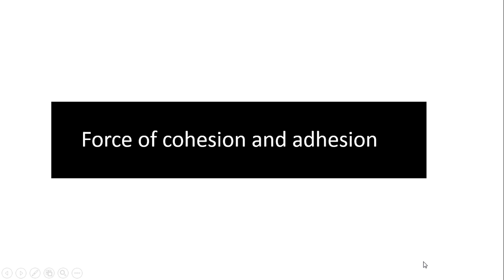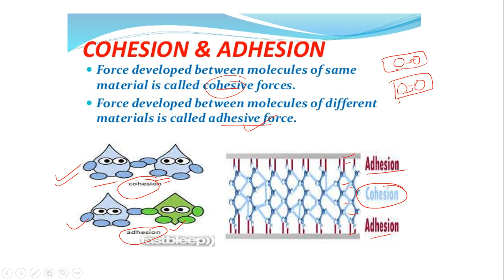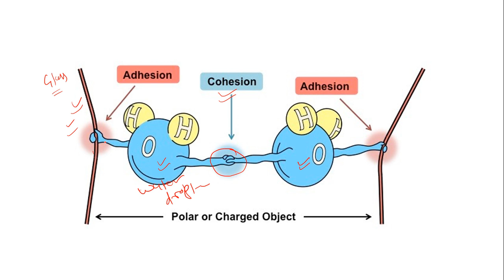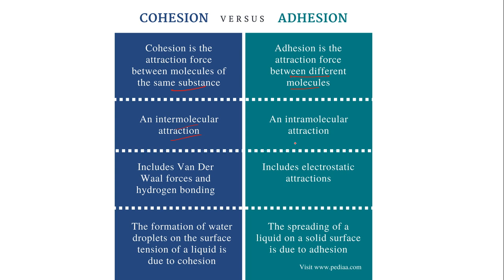Force of cohesion & adhesion || physics